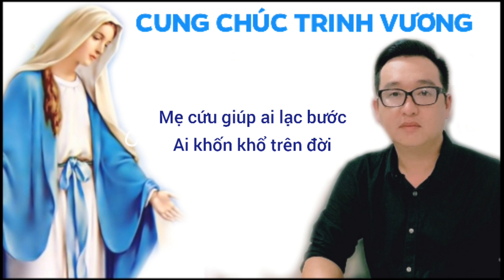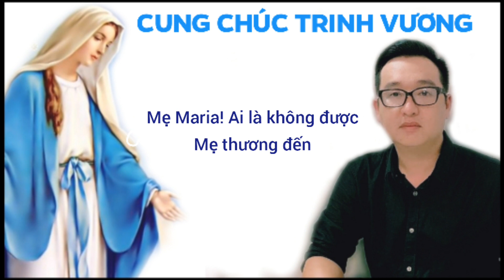CUNG CHÚC TRINH VƯƠNG - Thành Trung [ Video Lyrics]/ THÀNH TRUNG Official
NHẠC THÁNH CA - ĐỨC MẸ

CUNG CHÚC TRINH VƯƠNG
Sáng tác: LM.HOÀI ĐỨC
Trình bày: THÀNH TRUNG

CON XIN CẢM ƠN.